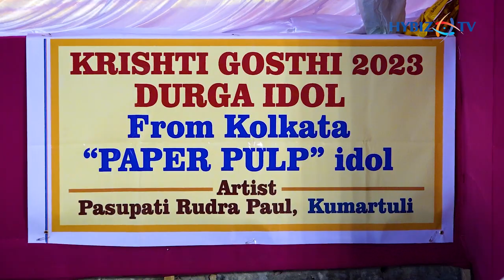Eco Friednly Paper Pulp Maa Durga Fest Celebrations At DRDO Township | Hybiz tv